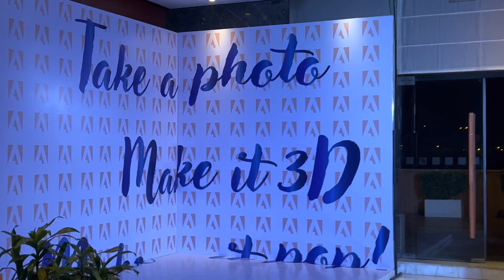Adobe Corporate Party in Holiday Inn || Luxury Corporate Party || Adobe Vlog || sound of vlogger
Adobe Office Party In Holiday Inn || Adobe ki office party holiday inn me.
"Welcome to our lively and entertaining office party extravaganza! Join us as we celebrate in style with a fantastic array of activities, games, and laughter. This video is packed with office party ideas and inspiration, perfect for anyone looking to create a memorable and enjoyable event for their colleagues.

In this video, you'll discover exciting office party games that will bring out everyone's competitive spirit and foster team bonding. We'll share unique office party themes that will transform your workspace into a vibrant and festive atmosphere. From decorations to delectable food options, we have you covered with tips and tricks to make your office party truly remarkable.

Not only will you find inspiration for planning a fabulous office party, but we'll also showcase the hilarious pranks and memorable moments that took place during our own celebration. Get ready for a glimpse into the fun-filled activities that had us rolling with laughter and creating lasting memories.

Join us as we explore office party dress code ideas, offering suggestions to ensure everyone looks their best while reflecting the theme of the event. We'll also provide a curated office party playlist featuring energizing music that will keep the party atmosphere alive.

Whether you're a party planning pro or a first-time organizer, this video is your ultimate guide to hosting an incredible office party. So, grab a seat, buckle up, and get ready to be inspired by our office party extravaganza!

Let's make every office celebration a memorable experience together!